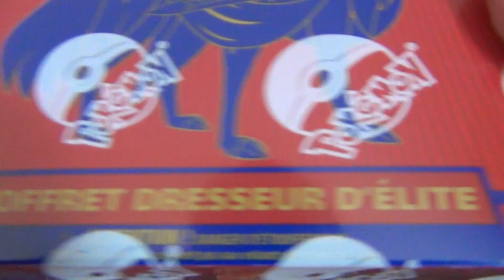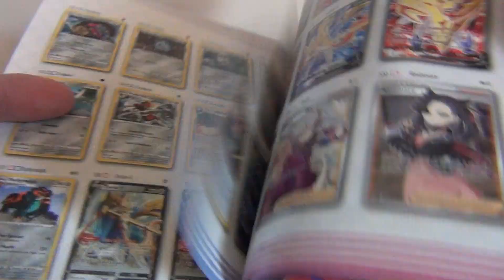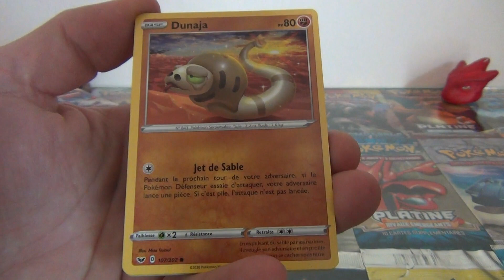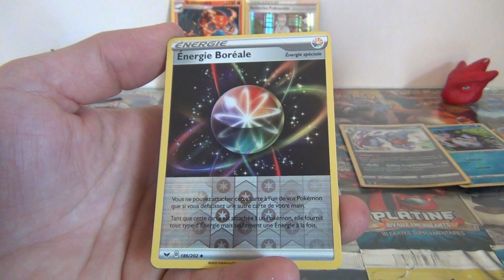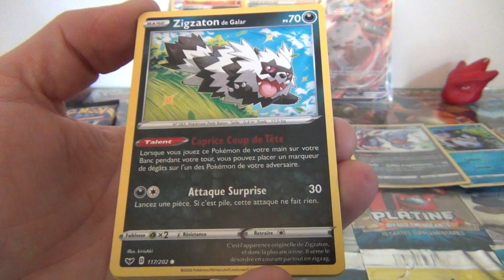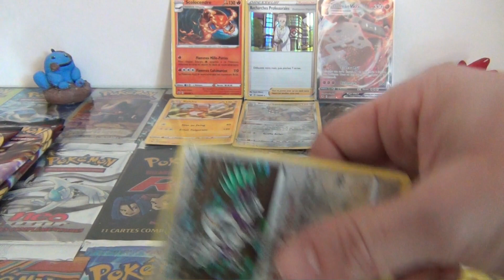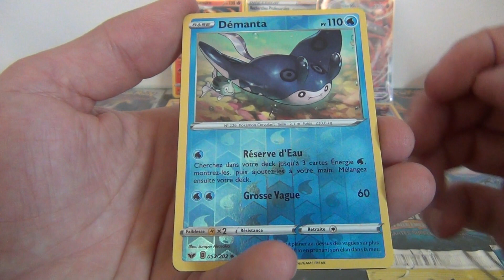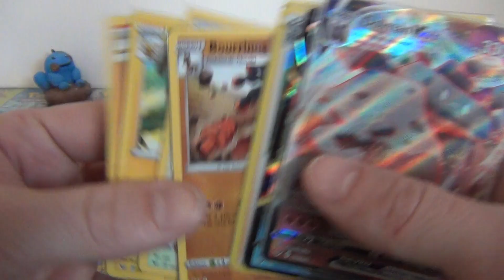Opening # 131 - Elite Trainer Box Épée Bouclier Zacian - Première Ultras !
Salut, salut tout le monde !!!
On se retrouve pour l'ouverture d'une Elite Trainer box Épée Bouclier  =)
Nous vous invitons à laisser des commentaires, et des p'tits pouces en l'air ça nous fait toujours plaisir =D
Nous vous attendons aussi par mp alors n'hésitez surtout pas :D
Gros bisous à vous tous ! Nous pensons à vous, à très vite et bon visionnage ;-)
Nous contacter :